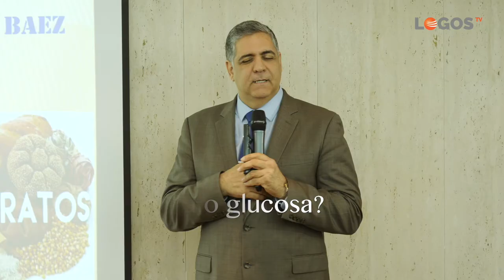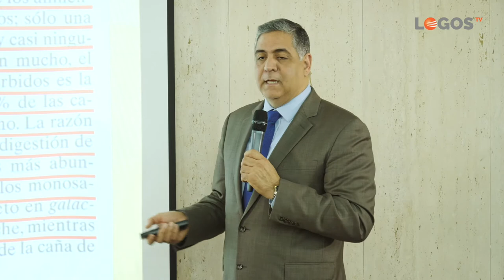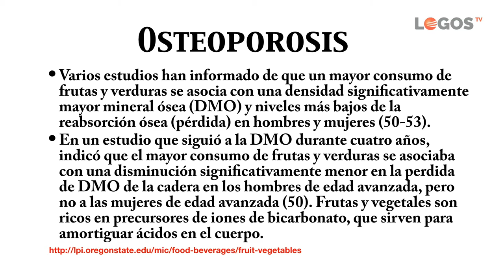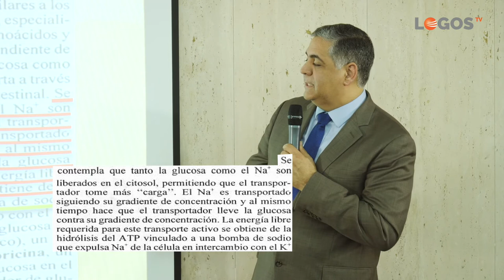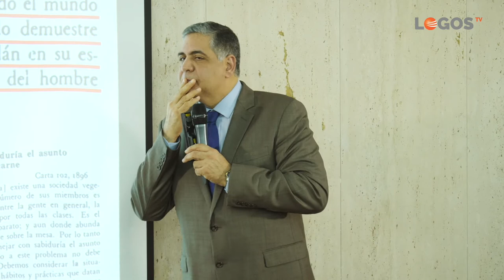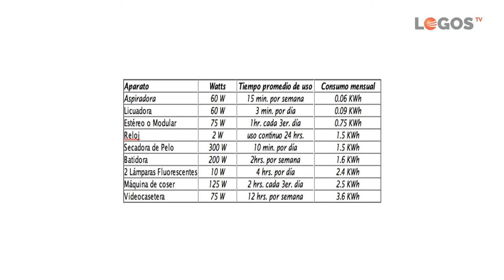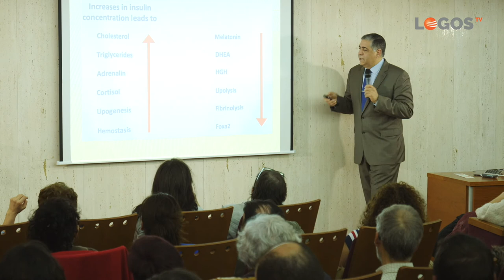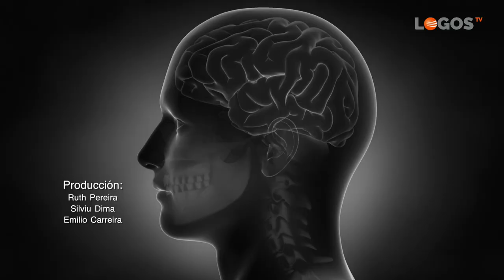Seminarios de salud - 03 ¿Fructosa o glucosa? - Luis Báez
Aquí verás un vídeo que muestra que estamos diseñados para comer frutas y verduras.
Dios dio a Adán un mandamiento: “He aquí que os he dado toda planta que da semilla, que está sobre la tierra, y todo árbol en que hay fruto y que da semilla; os serán para comer.” Génesis 1:29. ¿Este mandamiento está vigente hoy?
Explicación científica de que el ser humano es vegetariano en su origen. ¿Corrobora la ciencia, la Biblia?
¿Qué son la glucosa y la fructosa? ¿Cómo son metabolizadas? ¿Hay diferencia entre glucosa y fructosa?
Tema presentado por el doctor Luis Báez, especialista en terapias naturales, medicina enzimática y terapia ortomolecular. Conferencia grabada para televisión.